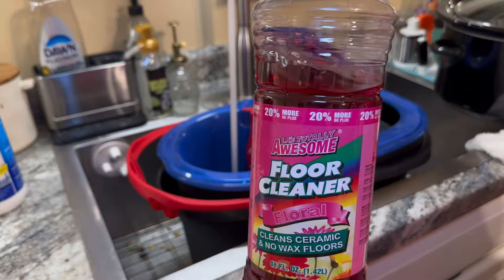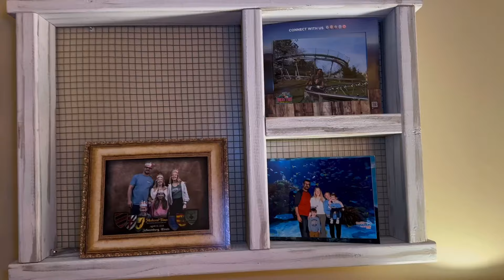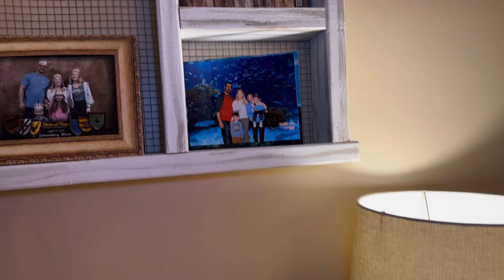Night-Time Cleaning Video✨| Non-Aesthetic Home | Testing Out NEW Dollar Store Cleaning Products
Hey guys, I’m finally back and so happy. I have been away for a while due to some health concerns and other things and I have been neglecting my long form content…I am so happy that everything is turning around and I’m able to get back on the wagon. I really hope I can continue growing my channel and interacting with my lovely subscribers. Please just know that I am so thankful for each and every every one of you and all I ask is for you to like comment and please share my content so that I can grow as a creator. This would mean the world to me!!! Thank you so much for all of your support and thank you for being part of my circus!!! 🎪❤️🥰

Product links🔗🔗⬇️⬇️

Awesome floor cleaner
Febreeze Small Spaces
Awesome w/bleach
Floor powder
Ocedar Mop
Mini bags
Glass Cleaner